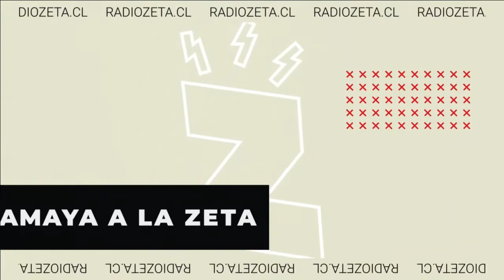Radio Zeta: De la Amaya a la Zeta, Lollapalooza (22.03.22)